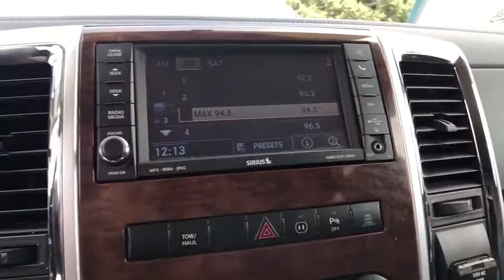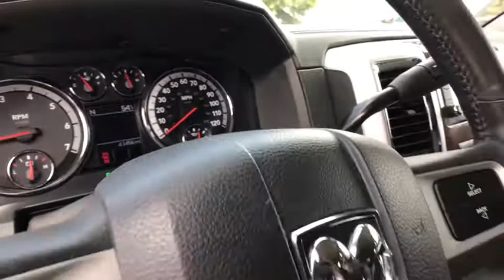2011 Ram 2500 Great Falls, Helena, Havre and Lewistown, ID BG612175K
2011 Ram 2500 4WD Crew Cab 169 Laramie - Stock#: BG612175K - VIN#: 3D7TT2CT0BG612175

CARFAX 1-Owner Lithia Q Certified ONLY 48445 Miles! JUST REPRICED FROM $34851. NAV Heated Leather Seats Bed Liner Tow Hitch Running Boards Alloy Wheels Premium Sound System Heated Rear Seat 4x4 SPRAY-IN BEDLINER SEE MORE! BUY WITH CONFIDENCE: 2 Years/ 100000 Mile Warranty Powertrain Coverage A thorough 128-Point mechanical and appearance inspection is performed Only ASE Certified Technicians who have completed Q Certified training on our existing standards Rental Reimbursement Nationwide Protection A deductible per visit will apply KEY FEATURES INCLUDE: Leather Seats 4x4 Heated Driver Seat Heated Rear Seat Running Boards Premium Sound System Trailer Hitch Aluminum Wheels Dual Zone A/C Heated Leather Seats. Keyless Entry Child Safety Locks Steering Wheel Controls Electrochromic rearview mirror 4-Wheel ABS. OPTION PACKAGES: MEDIA CENTER 730N AM/FM stereo w/CD/DVD/MP3 player USB port 30GB hard drive w/4250 song capacity 6.5 touch screen GPS navigation system UConnect hands-free communication w/voice command SIRIUS traffic Sirius travel linkw audio input jack SPRAY-IN BEDLINER ANTI-SPIN REAR AXLE PARKVIEW REAR BACK-UP CAMERA REMOTE START SYSTEM PWR ADJUSTABLE PEDALS W/MEMORY 5-SPEED AUTOMATIC TRANSMISSION W/OD (STD) PWR TRAILER TOW MIRRORS chrome mirror caps integrated turn signals courtesy lamps memory heating element 5.7L SMPI V8 HEMI ENGINE W/VARIABLE VALVE TIMING (STD). Ram Laramie with Mineral Gray Metallic exterior and Dark Slate Interior interior features a 8 Cylinder Engine with 383 HP at 5600 RPM*. EXPERTS CONCLUDE: The 2011 Dodge Ram 2500 is a top pick for a heavy-duty truck thanks to its top-notch interior EXCELLENT VALUE: Was $34851. CARFAX 1-Owner Price does not include title license or dealer doc fees. Price contains all applicable dealer incentives and non-limited factory rebates. You may qualify for additional rebates; see dealer for details.